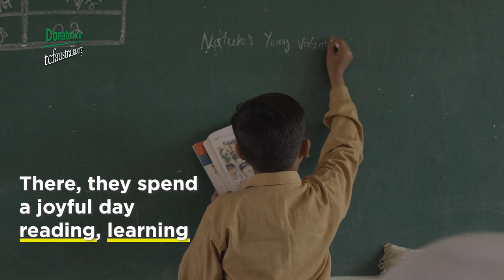TCF Students Yousuf & Ayub Spread Joy with Their Laddus! (AUS)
TCF students Yousuf and Ayub prepare and sell dozens of laddu (traditional sweets) to support their family! But amidst this hardship, coming to school every day is their source of joy!

This Ramadan, donate to educate deserving children like them and help change lives.